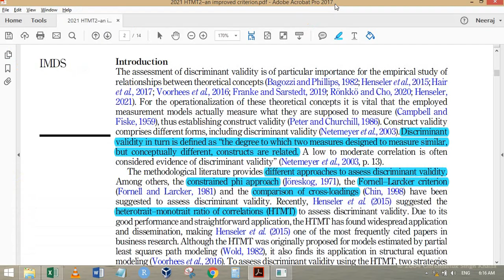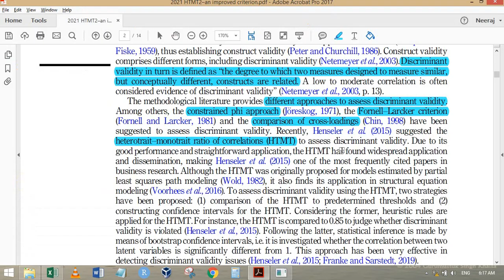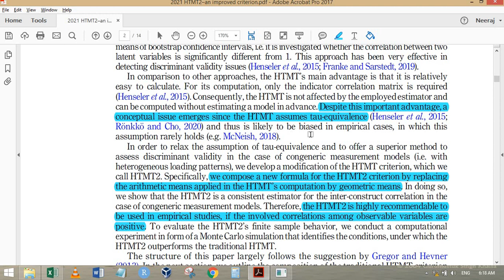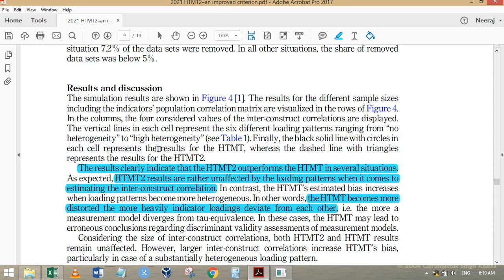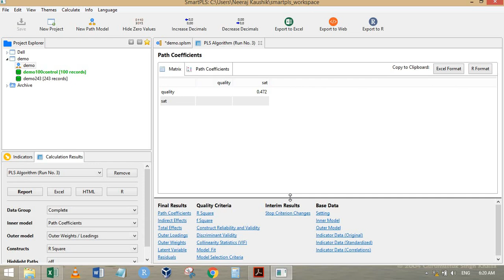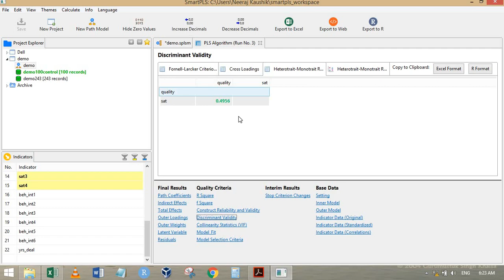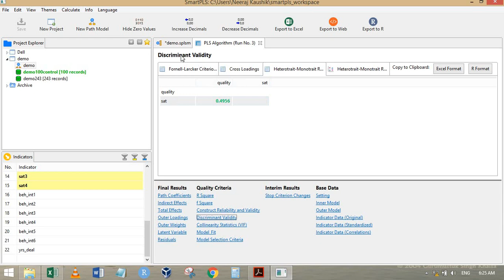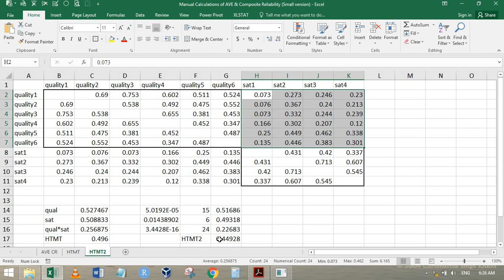PLS-SEM (using SmartPLS 3.0) Part-4.3 Manual Calculations HTMT2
This video discusses the calculation steps of HTMT2

Paper: HTMT2–an improved criterion for assessing discriminant validity in structural equation modeling